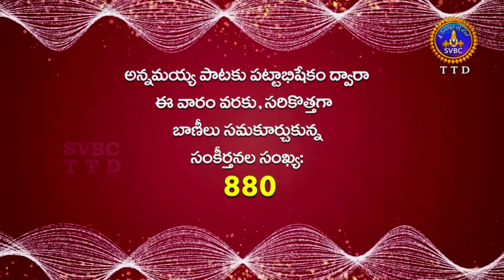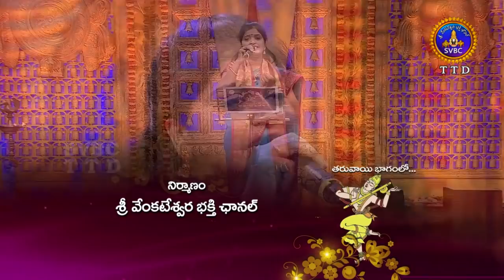Annamayya Pataku Pattabhishekam | Session 2 | EP 140 | Part 3 | 26-05-19 | SVBC TTD